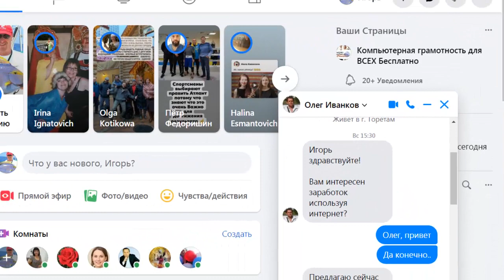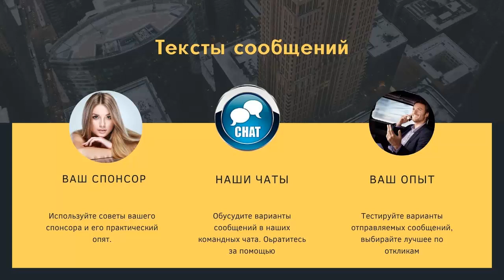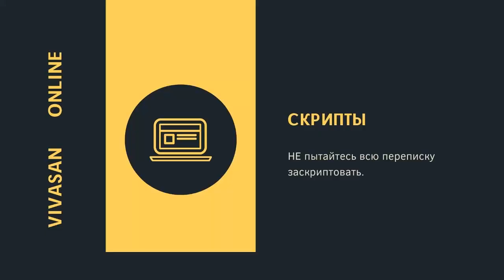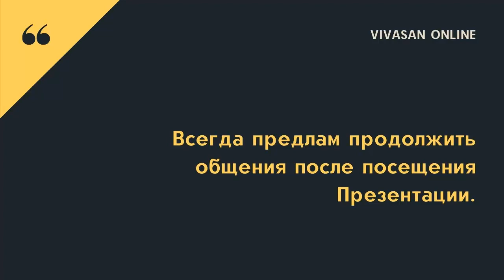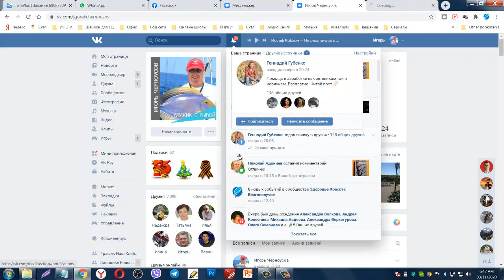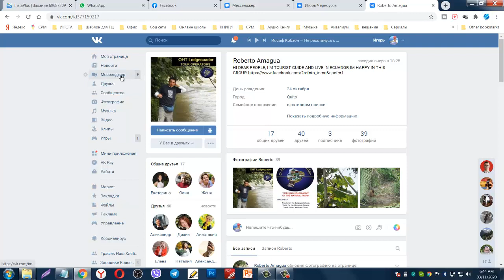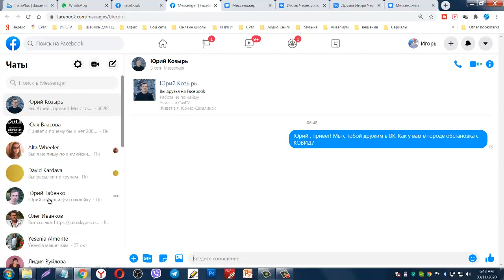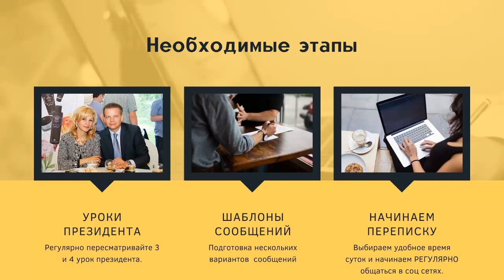Личные приглашения в соц сетях. Переписка в "личке"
Тайминг ролика

0:45 - почему важно научиться общаться в соц сетях
0:50 - вариант общения в соц сетях
1:41 - люди с навыком живого общения
2:58 - уроки президента
3:19 - создаем шаблон разговора, плюсы и минусы шаблона
4:40 - голосовые и текстовые сообщения
5:24 - пример первого сообщения
7:11 - пример активирующего вопроса
7:57 - сообщение с ссылкой
8:58 - почему важно продолжить разговор, после презентации
9:40 - разбирам готовый шаблон разговора
10:37 - короткая схема разговора
11:05 - рекомендация для новичков
11:32 - пишем сообщение новым Друзьям
12:30 - печатаем часть сообщения
13:20 - АВТО приветствие
14:35 - пишем сообщение Друзьям Онлайн
16:21 - лимиты и рекомендации по отправки сообщений
18:09 - ИТОГ урока